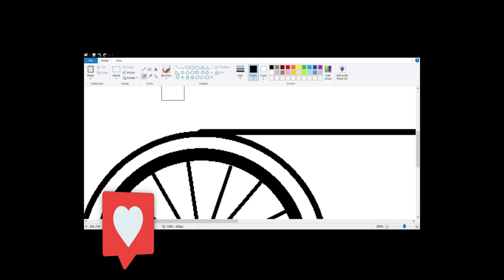youtube shorts: How to draw Cycle on computer using Ms Paint | Bicycle Drawing on Computer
🎯welcome friends welcome🎯

🏅A warm welcome ✌️to all of you in this magical ✨ world of painting.🎨

🏅So let's go friends to this magical world🚀